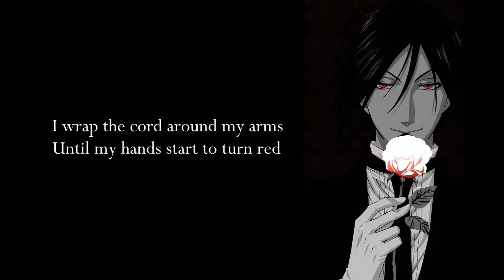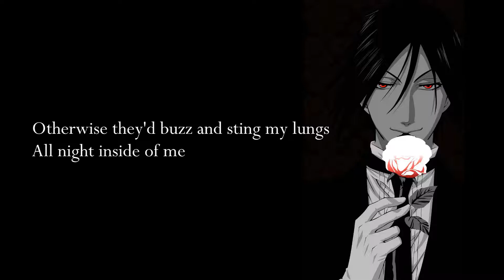Cavetown - Banana bread [Nightcore Lyrics]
◾ Open me !

★Lyrics:
You're falling further down
But I've got you by a thread
I wrap the cord around my arms
Until my hands start to turn red
But it's not enough
It won't be enough to save you
She's so in love with all the things
I hate most about myself
I'm so in love with all the sounds she makes
When she smiles, and well
It's a little tough
To put conker shells on ice sheets
Without breaking through
And flooding the whole town
I hope you're alright
I didn't wanna wake up last night
'Cause I quite liked the dream I had of holding your hand
It's funny how slowly time goes
When my thoughts have been racing all this time
It's alright to feel a little bit of darkness
I know I've said it once
But I still tell myself again and again
You'll never be enough, but what is enough?
You're selfless, isn't that enough?
Banana bread before I go to bed
Will put the bees to sleep
Otherwise they'd buzz and sting my lungs
All night inside of me
Just wait a little while
You don't cry too much
You know that when you smile
The sun shines more gently